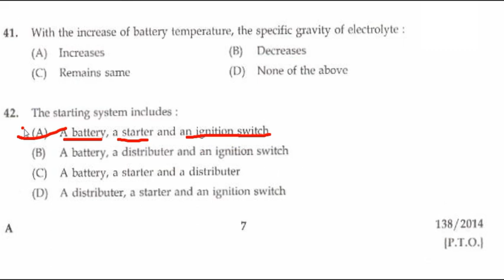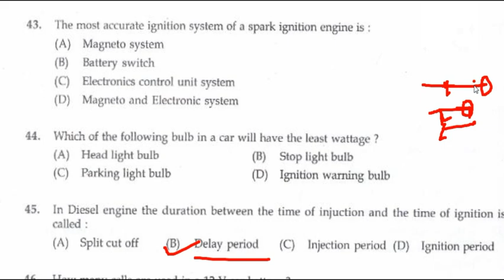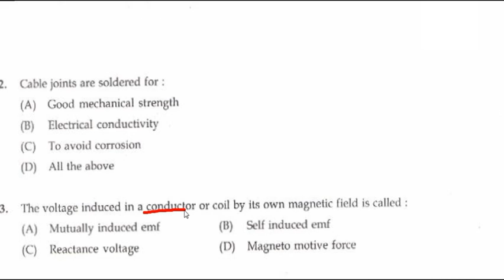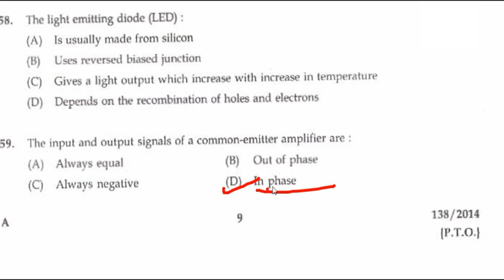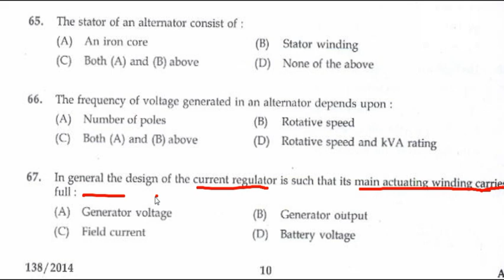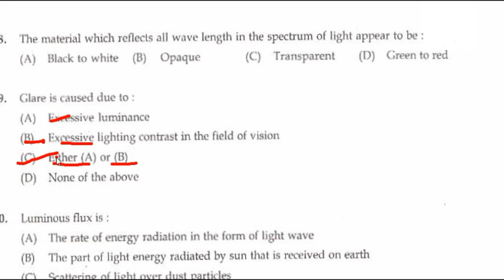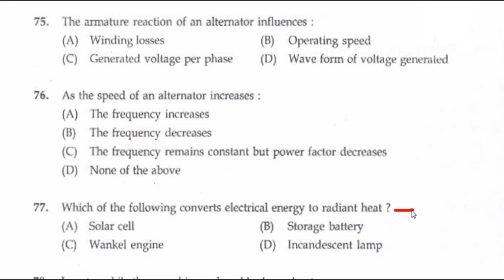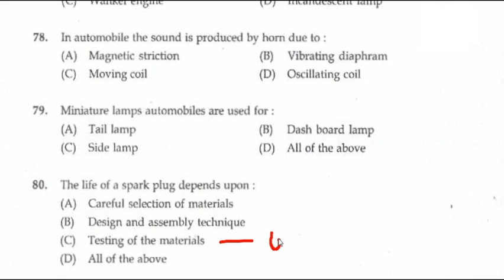KERALA PSC Tradesman/Junior Instructor Automobile Old Question Papers Discussion Section 6 138/2014